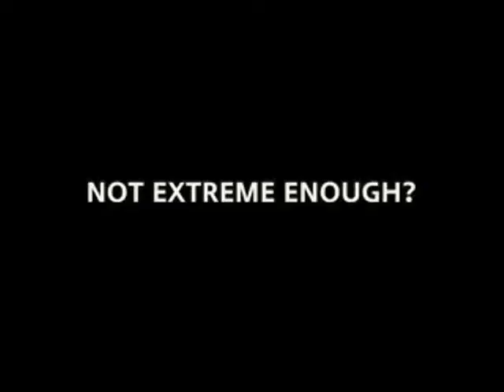Extreme Sport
This guy has som guts!!!